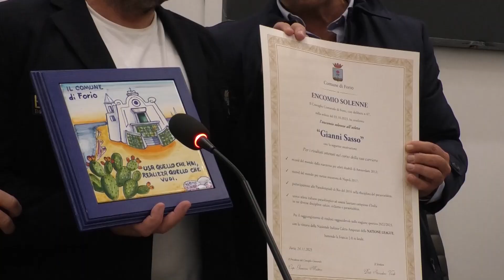ENCOMIO SOLENNE DEL COMUNE DI FORIO PER IL CAMPIONE PARALIMPICO GIANNI SASSO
CONFERITO DAL COMUNE DI FORIO UN ENCOMIO SOLENNE AL CAMPIONE PARALIMPICO GIANNI SASSO
Presso la sala del Consiglio comunale e ad inizio dei lavori del civico consesso, l’amministrazione comunale di Forio ha conferito un importante encomio a Gianni Sasso, campione paralimpico che con le sue epiche imprese sportive, da decenni è ambasciatore dell’isola d’Ischia in tutto il mondo. Campione per antonomasia, detiene il record del mondo nella maratona, è stato per ben due volte campione d’Italia col Vicenza Calcio amputati e ha vinto la National League con la nazionale italiana di calcio amputati, oltre ad essersi laureato campione d’Italia di paraciclismo, paratriathlon  e ad aver partecipato alle paralimpiade di Rio nel 2016. Il sindaco di Forio, Stani Verde, ha utilizzato parole di profonda stima per Gianni il cui motto, da sempre, è “usa quello che hai e fai quello che vuoi”. Motto che a 16 anni, età in cui in un tragico incidente stradale perse la gamba sinistra, gli diede la forza di ritornare a giocare a calcio con l’utilizzo delle stampelle. “Caro Gianni – ha tra l’altro affermato il sindaco Verde – ti dico che tra tutti i record battuti nella tua lunga carriera sportiva, io il maggiore record che ti riconosco è quello dell’uomo. Perché Gianni Sasso ci ha insegnato a tutti cosa significa essere forti e cosa si può raggiungere con la determinazione. Quindi io più che farti gli auguri, io oggi ti ringrazio, Gianni”. Al termine della cerimonia, Gianni Sasso ha espresso tutta la sua soddisfazione per l’encomio ricevuto. “Sono grato – ha affermato Gianni Sasso – di aver ricevuto questa onorificenza dal Comune di Forio. Io sono davvero contento che stasera qui siano presenti le persone più importanti della mia vita che sono la famiglia e i miei amici di sempre che mi hanno sempre supportato ed aiutato a raggiungere questi traguardi. E sicuramente questi traguardi non sono solo miei, ma sono anche loro”. Oltre agli amici di sempre che gli sono stati vicino e lo hanno accompagnato passo passo nelle sue imprese sportive, erano presenti anche i genitori di Gianni visibilmente commossi: mamma Angelina Savio e papà Ciro. “Sono contentissima di mio figlio – ha sottolineato mamma Angelina – che è arrivato a questo punto dopo aver fatto tanti sacrifici. Gli auguro tanta felicità, tanta gioia e altre vittorie”. “Devo dire – ha dichiarato il papà Ciro – che i compagni di Gianni sono stati l’unica forza per andare avanti. E tutto quello che ha fatto, lo ha fatto da se perché ha avuto la forza e il coraggio di andare avanti”.